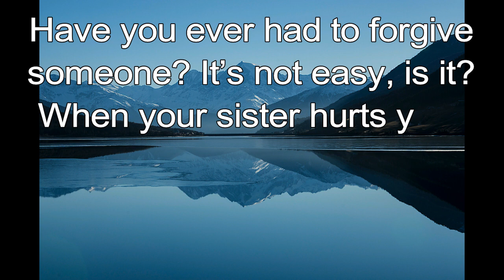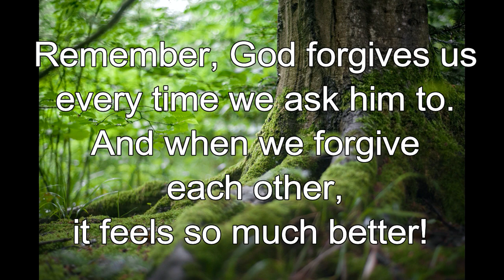365 CHRISTIAN MEDITATION 💙 BIBLE DEVOTION | JUNE 12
Christian Meditation 💙 Daniel 9:9 NIV
The Lord our God is merciful and forgiving.